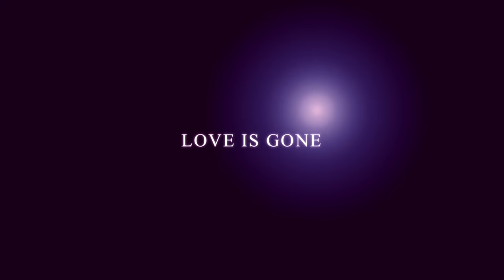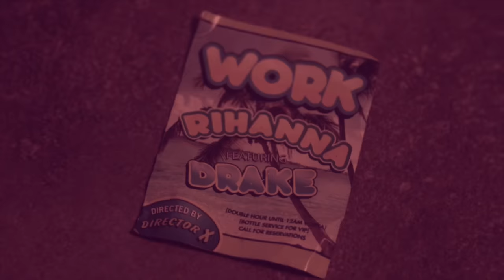Kehlani- Personal (MUSIC VIDEO)- 2017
THIS IS NOT THE ORIGINAL VIDEO .!! just my version of how i see it in my head.

Strictly for promotional use.